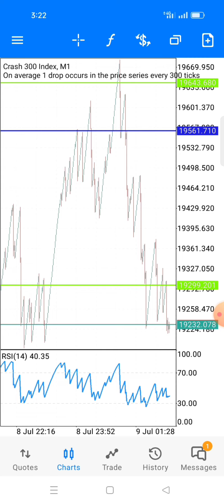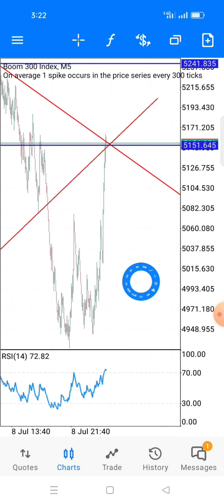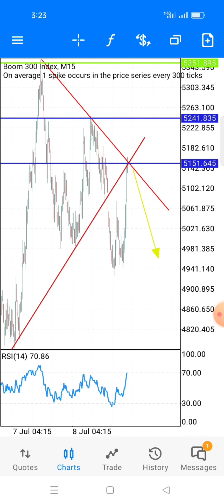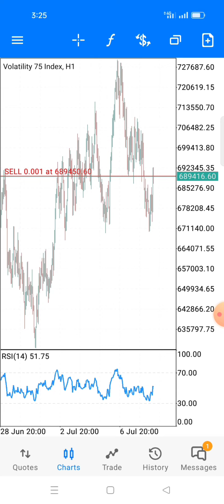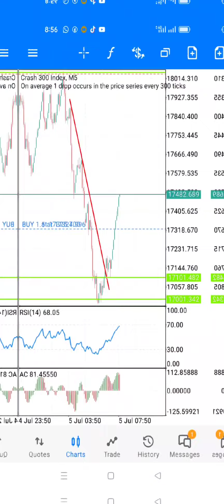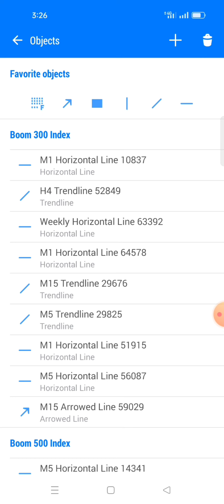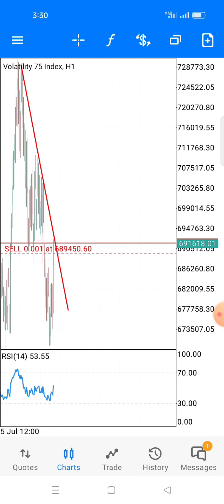And you cannot continue losing after this || 14 Days Masterclass (The Secret Revealed)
WANT TO JOIN THE HUMBLEFX 14 DAYS INTENSIVE TRAINING BOOTCAMP?

Awesome, you just made an amazing step forward to achieving a higher trading experience..

You won't regret the act..